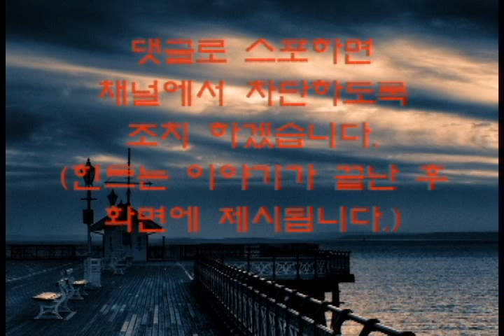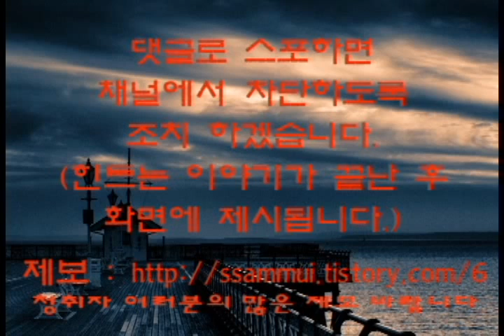[쌈무이-이무이] 이해하면 무서운 이야기 2 (괴담/무서운이야기/공포/귀신/호러/공포이야기/심령)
본인 또는 지인이 겪은 실화 무서운이야기,웃긴이야기,
감동적인이야기,사랑이야기 등 많은 제보바랍니다.